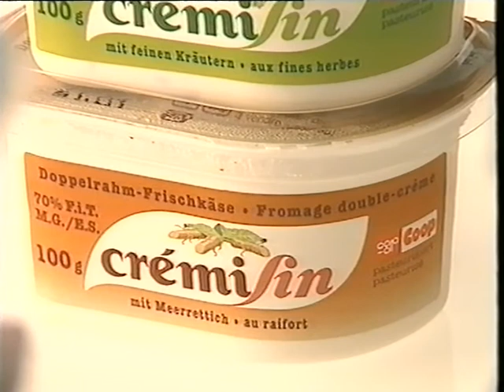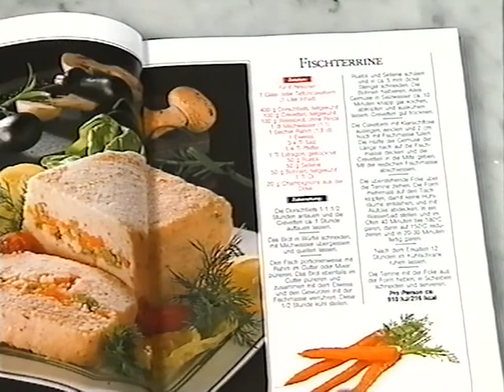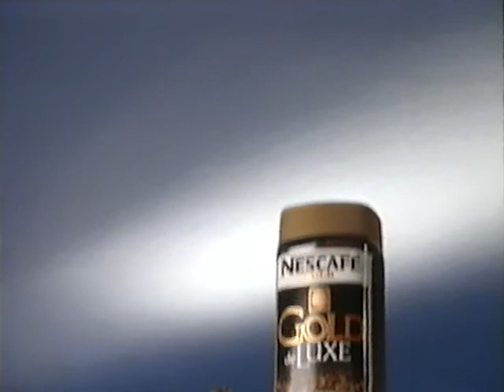Coop Mittwochstudio, Folge 686 vom 21. November 1990